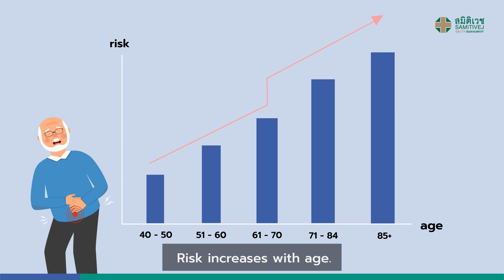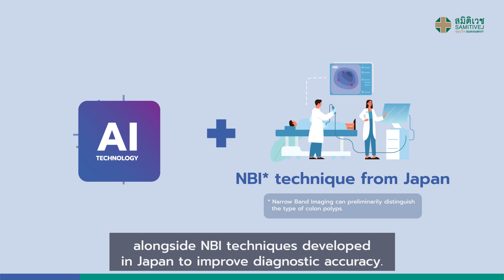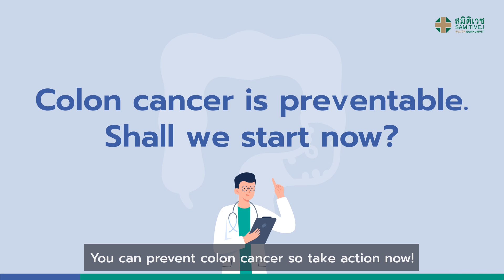Colon Cancer: Prevention and Early Detection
Colon cancer is one of the most common cancers in the world, but it is preventable. In most cases, colon cancer begins with the formation of a polyp, which can then develop into cancer over time. However, if polyps are found and removed early, cancer can be prevented.

This video discusses the symptoms of colon cancer, how to prevent it, and the benefits of getting screened. It also features Samitivej Hospital, which offers AI-assisted colonoscopies alongside NBI techniques developed in Japan to improve diagnostic accuracy.

⏰Timestamps⏰
0:00 Who is most at risk of colon cancer
0:45 The symptoms of colon cancer
1:19 Screening and removing polyps by colonoscopy
1:28 AI-assisted colonoscopy at Samitivej
1:42 Colonoscopy process
1:56 Protect yourself with screening